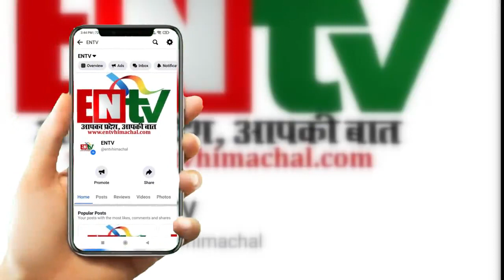दुसरे सोमवार को भारी संख्या में भक्तों ने किए भोलेनाथ के दर्शन